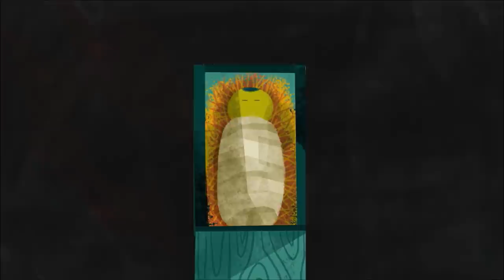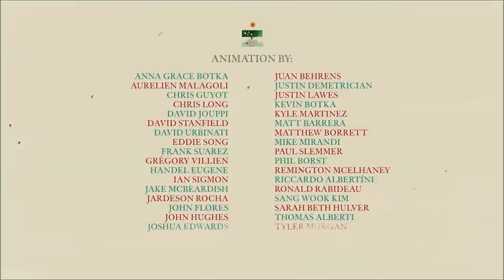La plus grande histoire (film d'animation de Kevin DeYoung)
Découvrez la plus grande histoire de tous les temps! L'histoire de toute la Bible est racontée en 26 minutes pour les enfants dès 8 ans.
Réalisé par une équipe de 38 animateurs, la narration du film est proposée par Lisa Rolo. Cette production est basée sur le livre "La très grande histoire" du pasteur Kevin DeYoung et illustré par Don Clark.